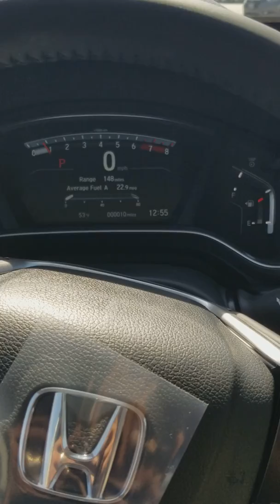Josh Vehicle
2018 Honda CRV TOURING